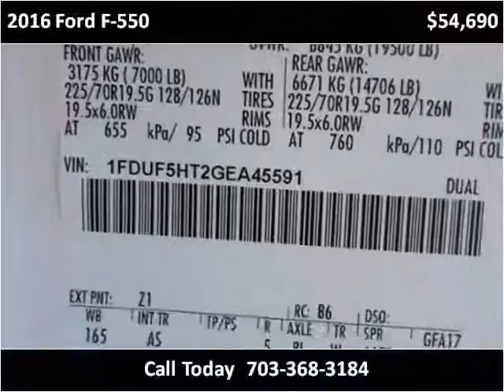2016 Ford F-550 New Cars Manassas VA